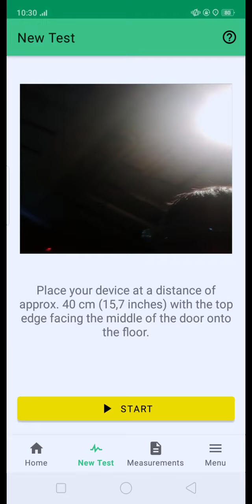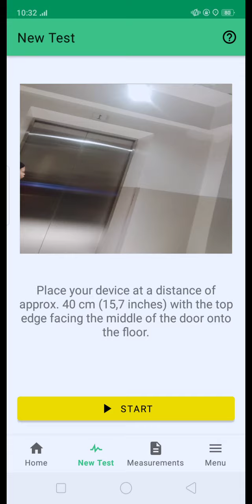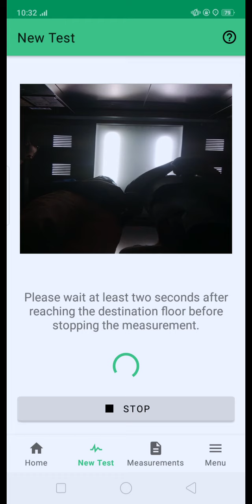(Lift Check) (FAILED) OTIS Elevator At Ayala Malls South Park (Part 97)